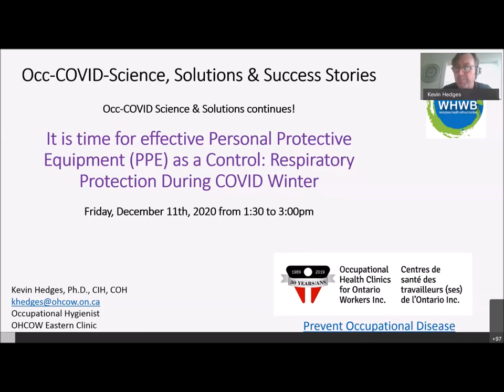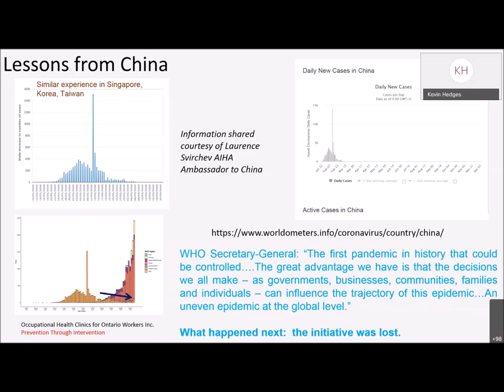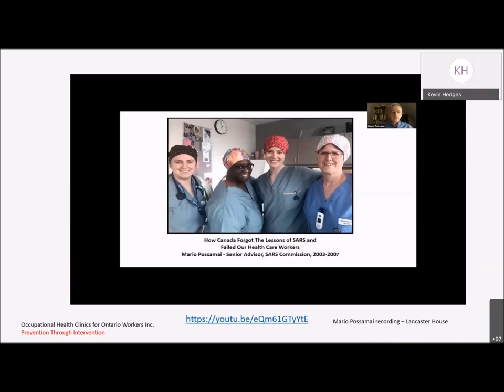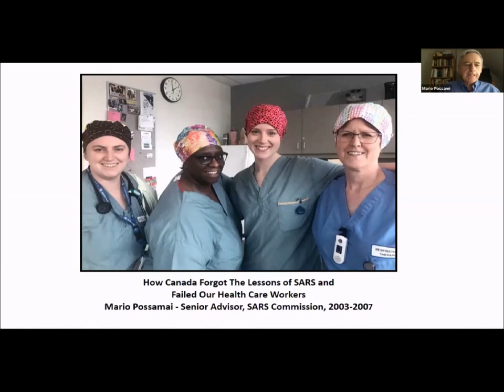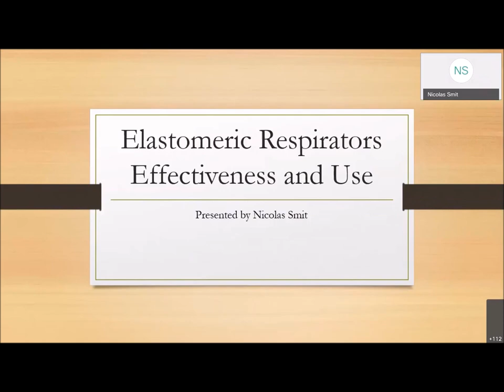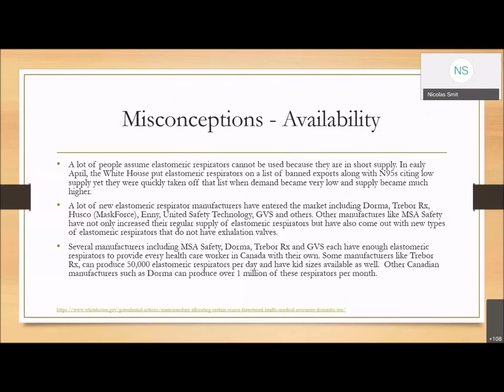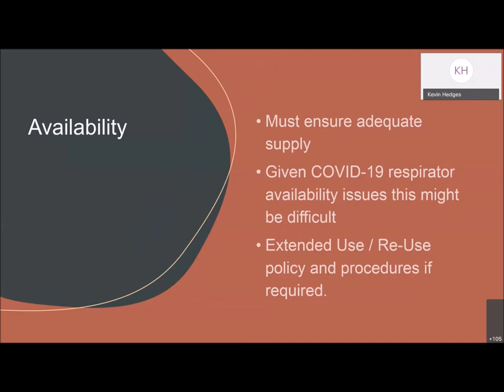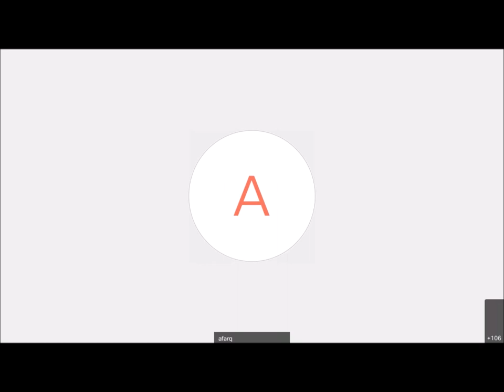Occ COVID Science & Solutions Effective PPE as a Control Respiratory Protection During COVID Winter